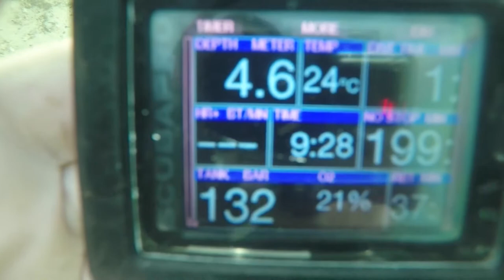Tweed River 18 April 2022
Just because you can
Doesn't mean you should